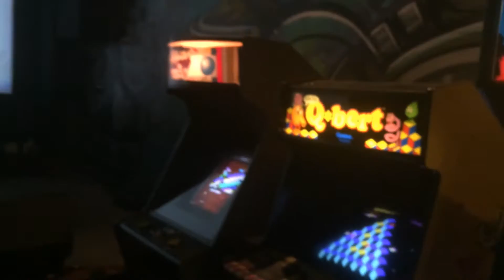Cheat Meals For Beasts - Episode 18 By oppermanfitness/gains